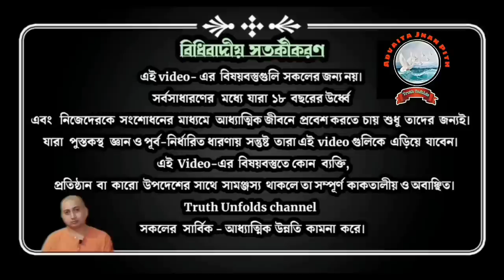জীবনের ULTIMATE TRUTH ll ULTIMATE TRUTH OF LIFE II SWAMI TRAILOKYANANDA II 04-08-2023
১.আপনি  JOIN করতে পারেন শ্রীমদ্ভগবদ্গীতা, কঠোপনিষদ্, শ্রীশ্রী চন্ডীর  মতো কোর্সে ।

২. ঘরে বসে বিবেকচূড়ামণির মতো কোর্সের সম্পূর্ণ লাভ নিতে, দেরি না করে আজই যুক্ত হন নিচে দেওয়া link-এ click করে-

৩.সংস্থার এই যে কাজ তাকে সমর্থন করার সর্বোত্তম পথ আপনার আর্থিক সহযোগিতা, যা আমাদের মজবুত করে। মনে রাখুন আপনার কোর্স করা, অনুদান করা, এ সবকিছুই ঘুরে আপনার কাছেই আসবে পরোক্ষভাবে সামাজিক ও ব্যক্তিগত জীবনের রূপান্তরের মাধ্যমে।

BANK Details :-
ADVAITA JNAN PITH
Axis Bank

🛑🌟 UPCOMING COURSES🌟🛑